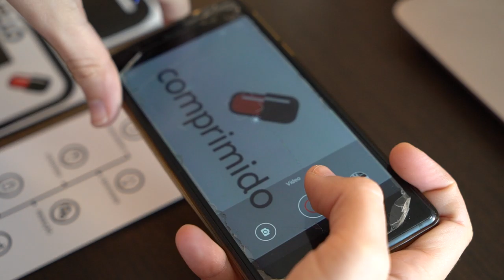Free Stock Footage